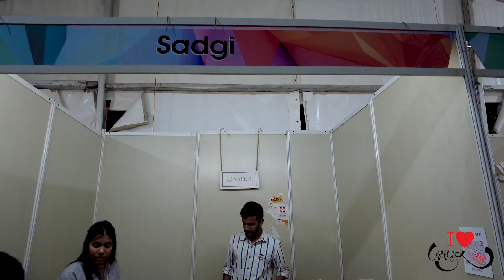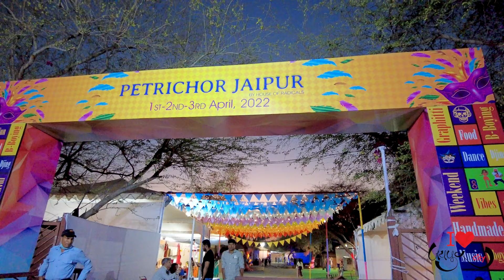Petrichor Exhibition at Jawahar Kala Kendra, Jaipur - 1st, 2nd, 3rd April 2022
Petrichor exhibition is a three day event happening at Jawahar Kala Kendra at Jaipur. The exhibition features multiple events, product stalls and food items.

Venue: Jawahar Kala Kendra
Dates: 1st to 3rd April 2022
Entry Fee: Rs50
Timings: 4pm onwards on 1st day and 11AM to 10PM on last two days.